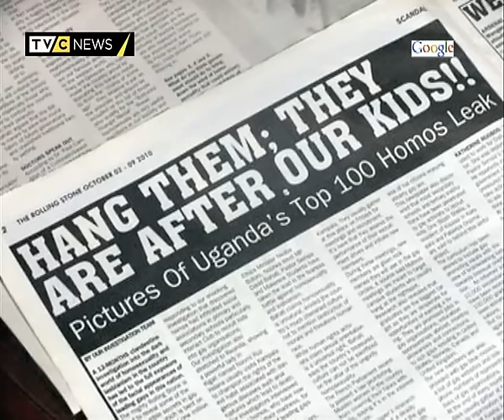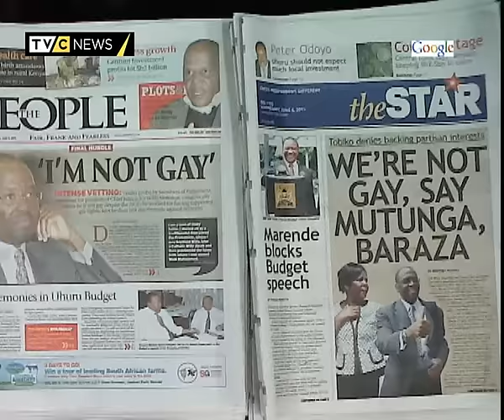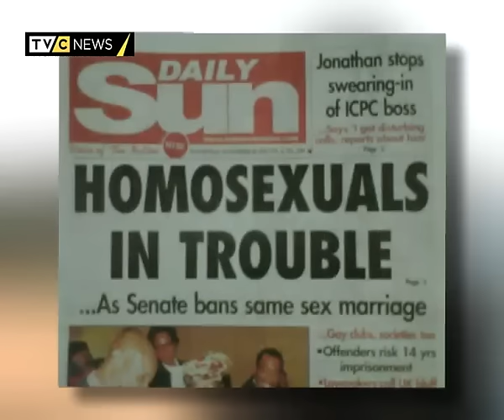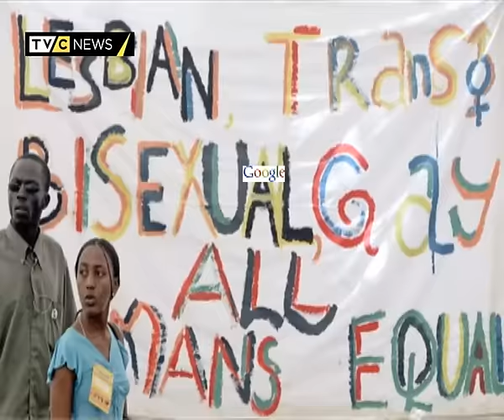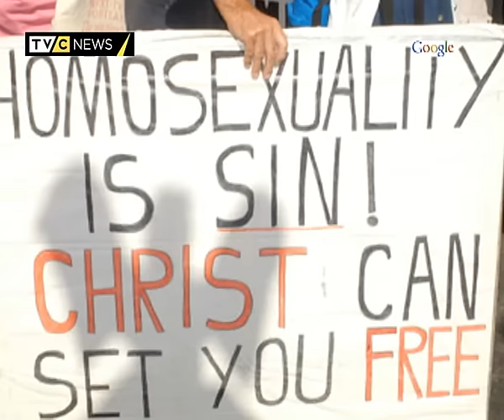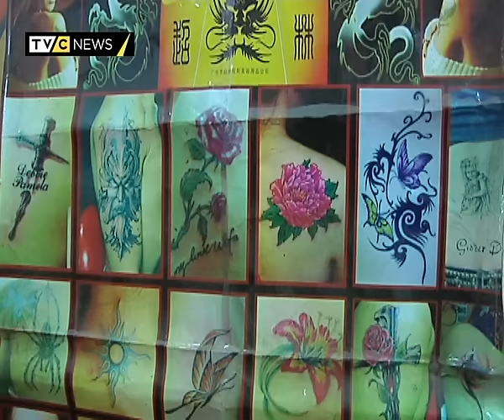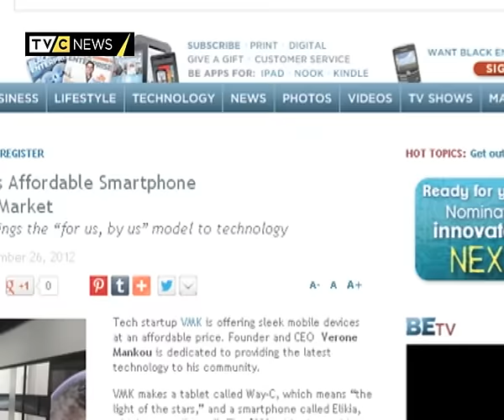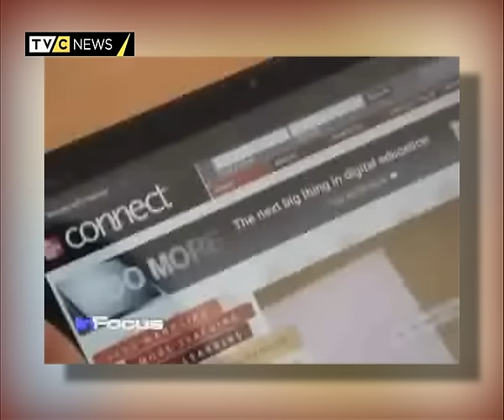ON THE STREET: HOMOSEXUALITY IN AFRICA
Homosexuality, morally and religiously adjudged as inhuman and obscene is gradually gaining momentum in the 21st century. Inspite of its wide condemnation by both Islam and Christianity, many still belief it's a normal way of life. Its protagonists argue that it is a fundamental human right to marry anyone you choose to not minding what religion says.
In this episode, ON THE STREET takes a look at Homosexuality in Africa, aggregating views across the continent.